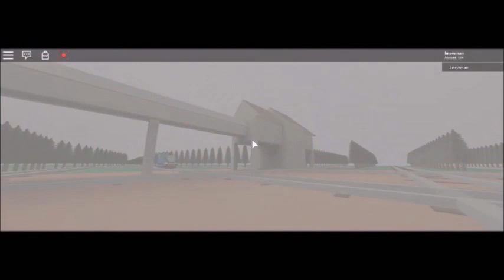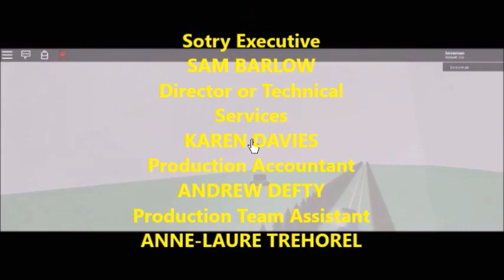ROBLOX Thomas and Friends: Misty Island Rescue Part 6 (Final Part)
The Island of Sodor sends a rescue team to find Thomas when he is stranded on a mysterious Island following a boating mishap, but Thomas is kept company by several engines whom he has never encountered during this unexpected visit.